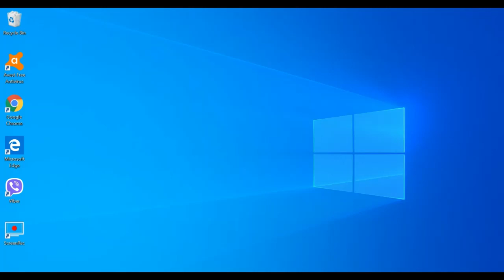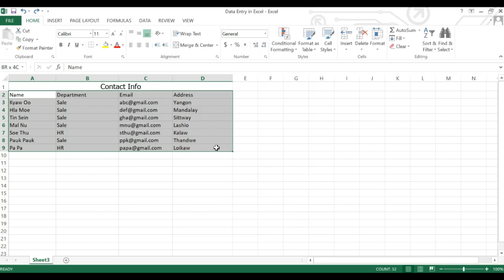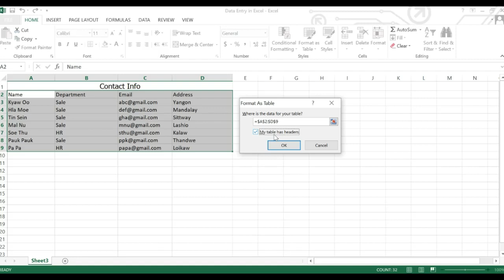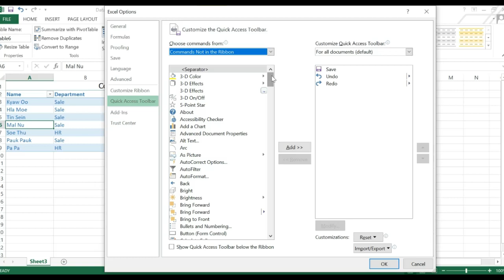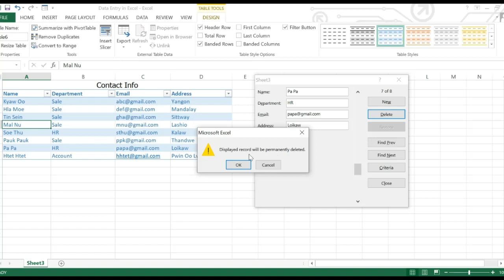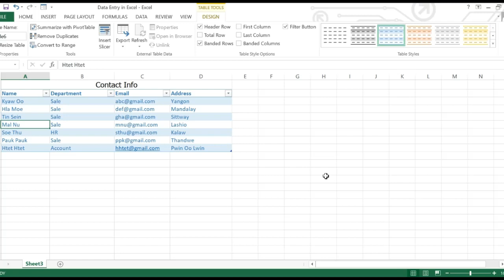Data Entry Form Excel (မြန်မာဘာသာ)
Hey there! Than Zaw Htet, a passionate web developer & educator sharing knowledge on web development, technology, and education. If you love learning JavaScript, web design, and online teaching tools, you're in the right place!

💬 Let’s Connect!